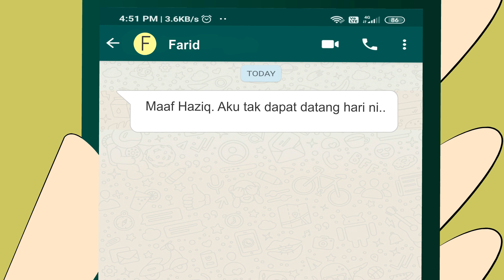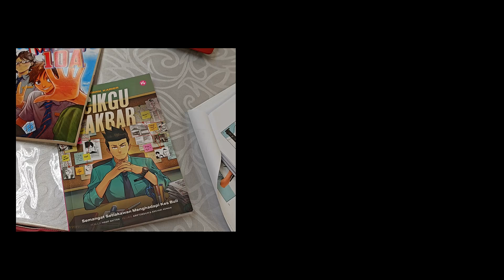DSTA 2024 SM (LA2D) : PIXEL MASTERS SMK JERAI